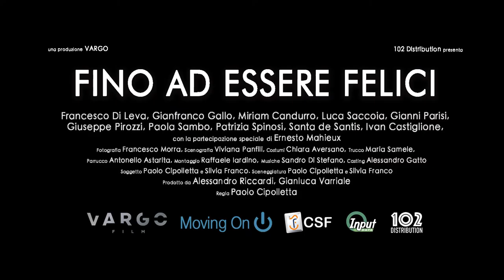TRAILER 'FINO AD ESSERE FELICI' di PAOLO CIPOLLETTA con FRANCESCO DI LEVA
Esce in sala in esclusiva nel circuito UCI in Campania (Casoria Napoli e Marcianise) dal 4 al 10 novembre il film 'Fino ad essere felici', esordio nel lungometraggio del regista napoletano Paolo Cipolletta, (già autore dei corti La Gatta Mammona, Uocchie c’arragiunate), interpretato da Francesco Di Leva, Gianfranco Gallo, Miriam Candurro, Luca Saccoia, Giuseppe Pirozzi, Gianni Parisi, Patrizia Spinosi, Paola Sambo ed Ernesto Mahieux e  prodotto da Alessandro Riccardi e Gianluca Varriale per Vargo distribuito da 102 Distribution